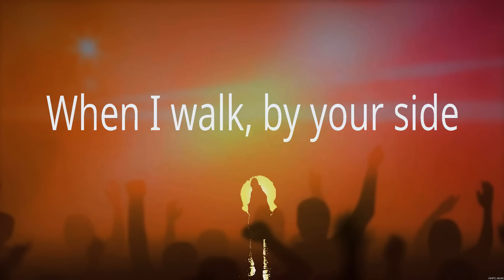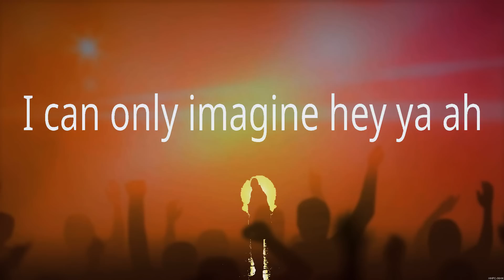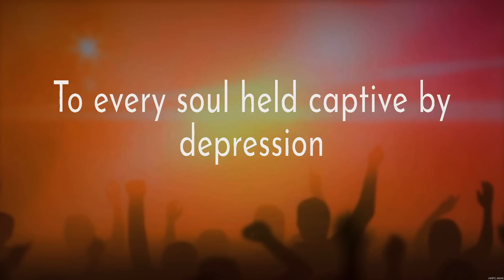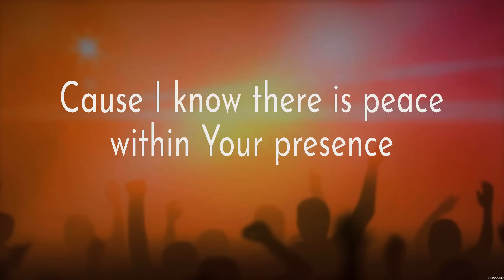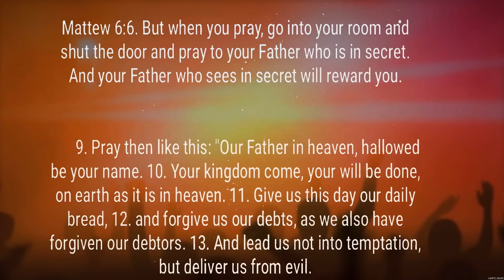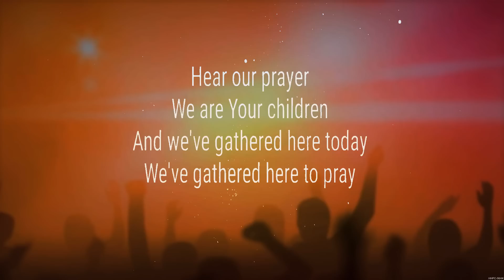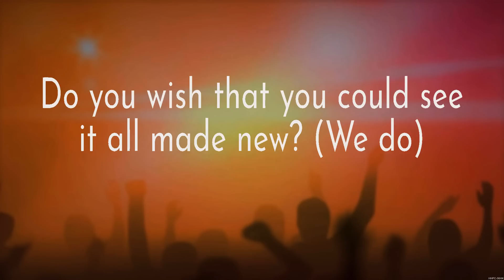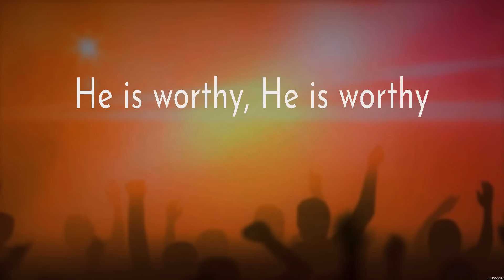I Can Only Imagine - MercyMe (Lyrics) - I Speak Jesus, Our Father, Is He Worthy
1. I Can Only Imagine - MercyMe
2. I Speak Jesus - Charity Gayle
3. Our Father - Don Moen
4. Is He Worthy - Chris Tomlin